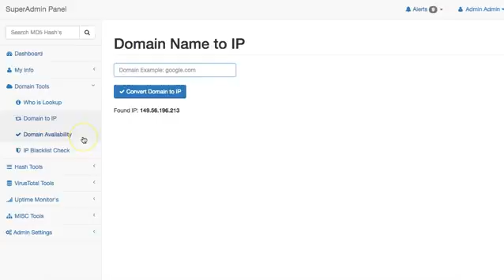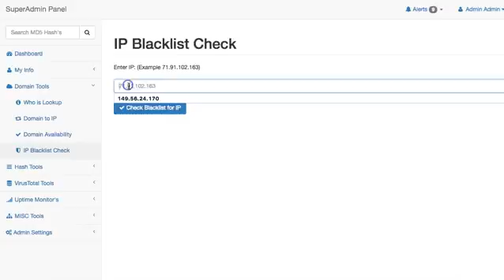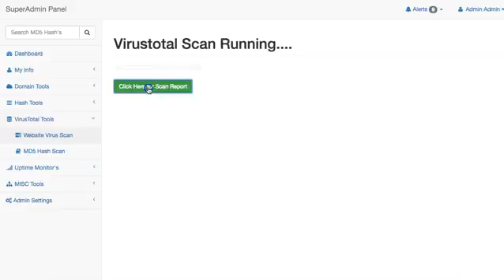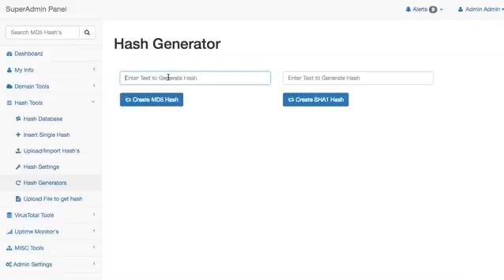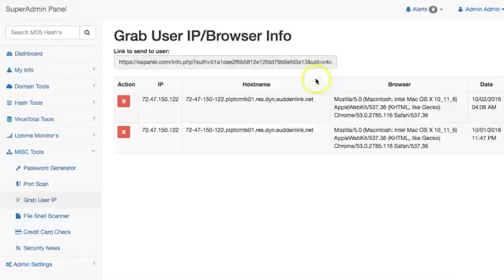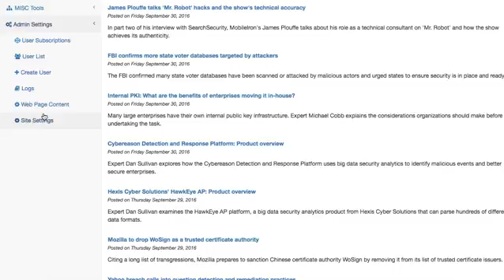Super Admin Introduction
19 Highly Effective System Admin Tools That Each Marketer Wants.